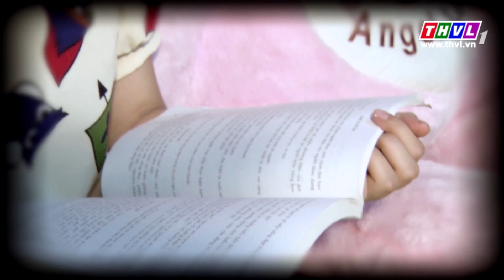THVL | Tôi là diễn viên - Vòng tuyển chọn 1: Mai Bích Trâm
Tôi là diễn viên – I'm a Diva, chương trình truyền hình thực tế lần đầu tiên có mặt tại Việt Nam, với nội dung và format hấp dẫn. Đối tượng tham gia chương trình là những diễn viên, nghệ sỹ trẻ với mong muốn thể hiện và khẳng định kỹ năng, tài năng của mình với công chúng thông qua các vòng thi mang tính chất biểu diễn và giải trí cao, dẫn chương trình 2 MC Bình Minh và Liêu Hà Trinh. Chương trình sẽ được phát sóng lúc 21h00 trên THVL1, bắt đầu ngày 12/4/2015